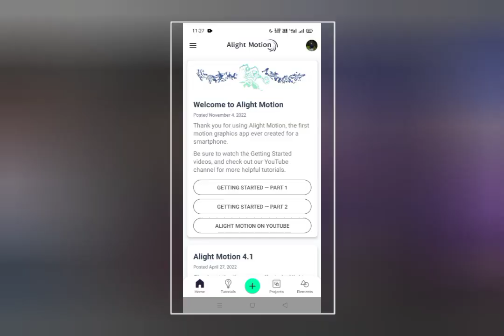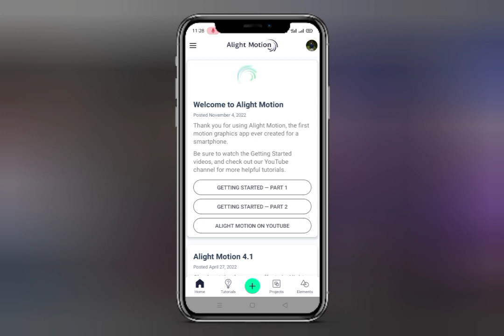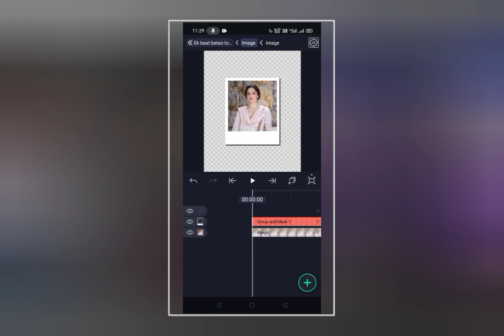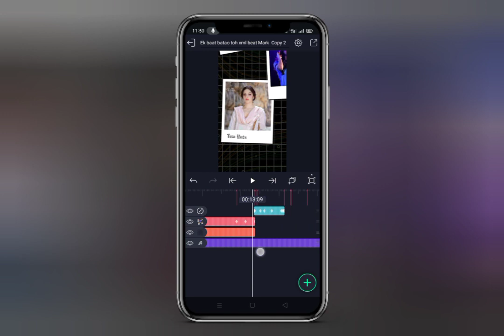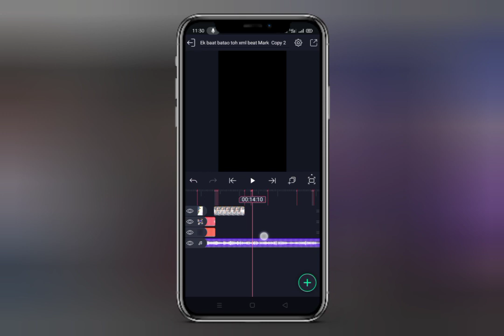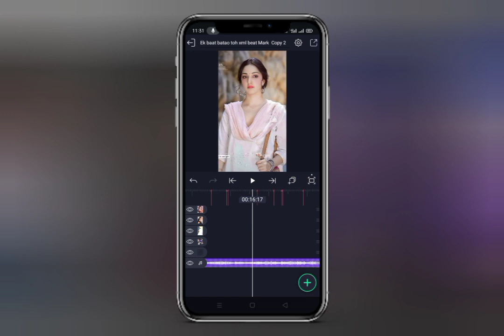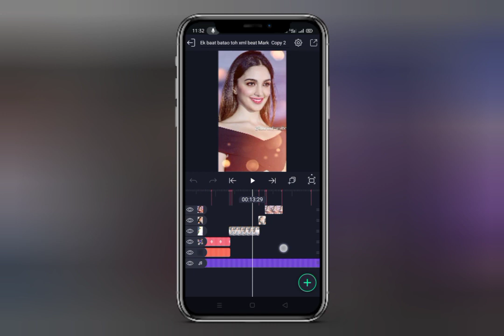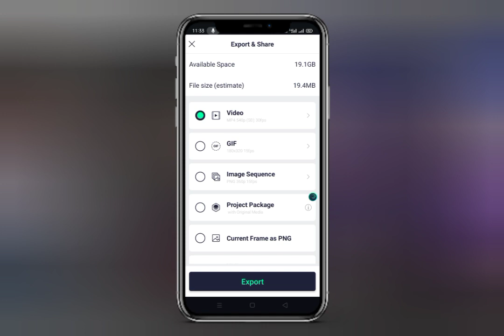Ek baat batao toh B Praak song status editing🥺New trending status video editing ❤️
😍Your Queries😍

ek baat batao tum

ek baat batao toh song status

ek baat batao tum yaadon mein marte ho status

ek baat batao tum yaadon mein marte ho

ek baat batao to yaadon mein marte ho whatsapp song status

ek baat batao toh new song status

ek baat batao tum status

ek baat batao sad status

ek baat batao to yadon mein marte ho sad status

ek baat batao to yadon mein marte hue status new

ek baat batao yadon mein marte hue status

                          ✅HASTAG✅